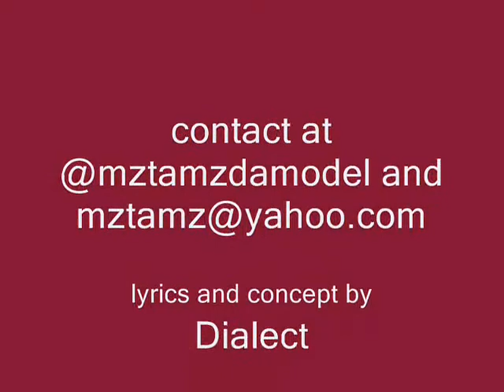modelgangstamovie2.wmv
this a video i made for a new track from my ep eminent thought called model gangst feature pics of my friend mz tamz da model